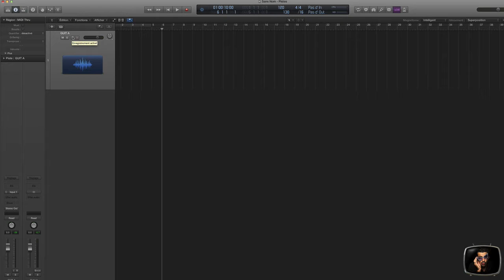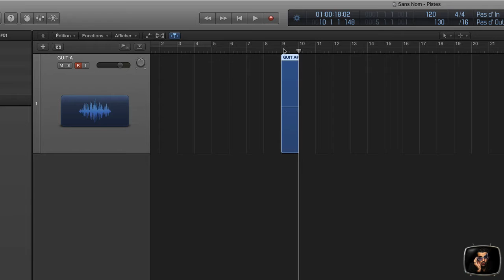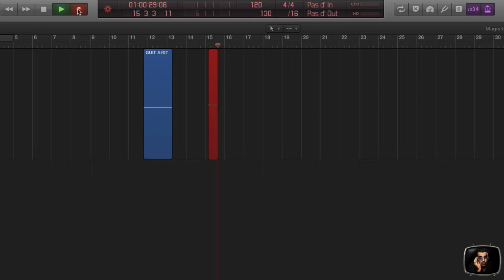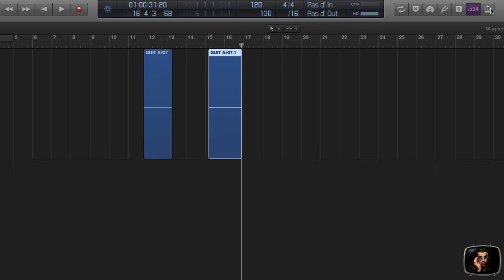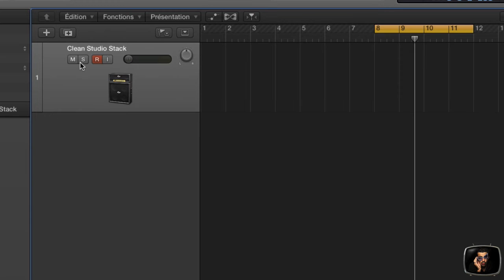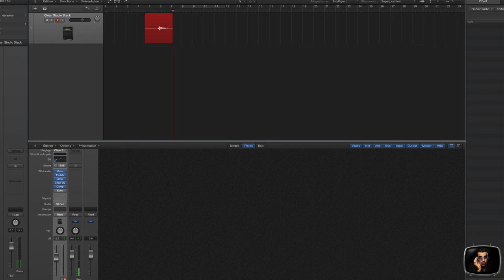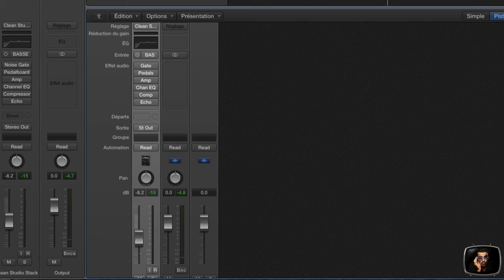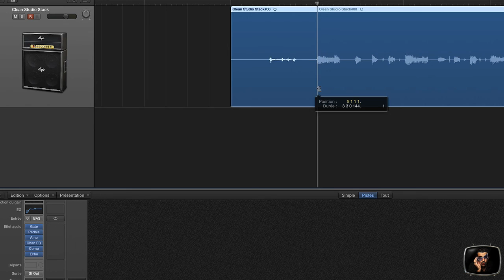LOGIC X (V.24) : L'enregistrement audio, option et volume